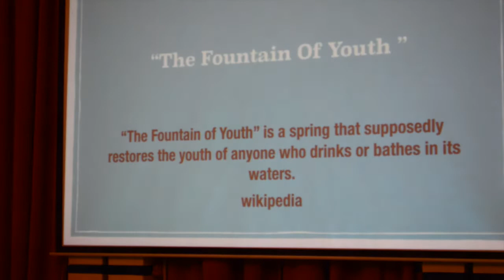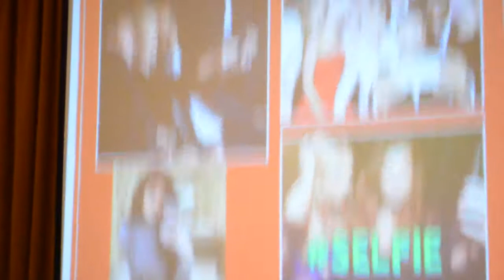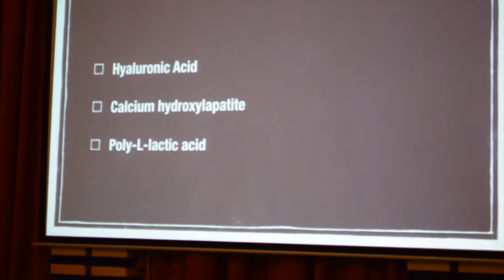The Art Of Looking Young! Part 1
Welcome to my lecture at Saudi Dental Society's monthly event Called "The Art of Looking Young." I had the honor to educate people about the tools of keeping skin young.
In this episode I spoke about the fillers. People wishing to get the fillers must watch it to know all about fillers.